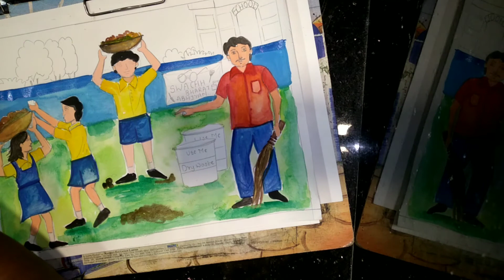Colouring of memory drawing